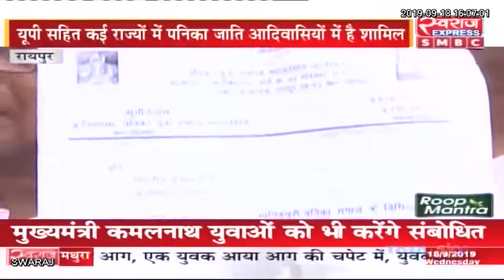Chhattisgarh: पनिका समाज ने मांगा आदिवासी का दर्जा